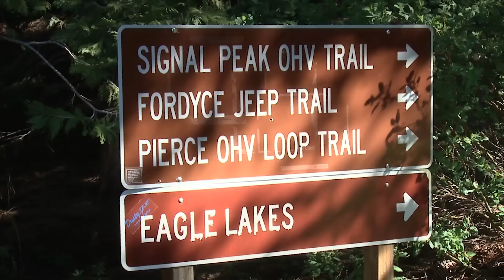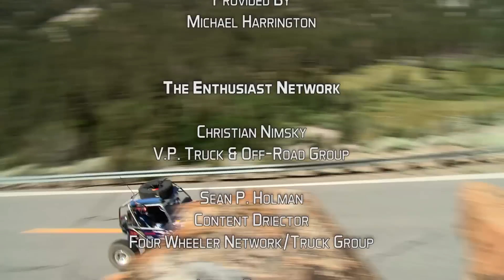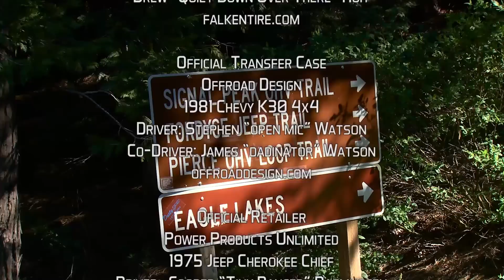Last Trail! From Truckee up through Fordyce Creek Trail - Ultimate Adventure 2016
Part 5 of Ultimate Adventure 2016. You often save the best for last. In the case of Ultimate Adventure, you save the most challenging for last…which in our minds is the best. So, technically we’re still saving the best for last. We left Truckee, California, the morning of Day 6 and wound our way past Donner Lake and up through Donner Pass….with plenty of food in the coolers. After topping the tanks and airing down, we nosed into the last trail of UA2016. And what a last trail the Fordyce Creek Trail turned out to be! It starts out pretty slow and mellow, but before long the scenery and terrain become exponentially more incredible. Big winch hills and deep water crossings are this trail’s forte. And before the sun fell on our first day on Fordyce Creek Trail, we’d nearly laid several rigs on their sides, overheated some, and left a bunch of rubber on rocks. Skinny pedal throttle action anybody? Good, because it’s here. On Day 7, we awoke next to a rushing river at Committee Crossing before wading through to the other side and breaking some parts. Nobody get out of UA without some kind of malady. Whether it’s a blown up engine, fragged axleshafts, dented sheetmetal, or even a stubbed toe, carnage is the word of the day. And this year’s UA was no exception. See if you favorite rig makes it out alive.

Catch the entire week of 2016 Ultimate Adventure on the Motor Trend Channel December 12th through December 16th with a new video premiering each day!